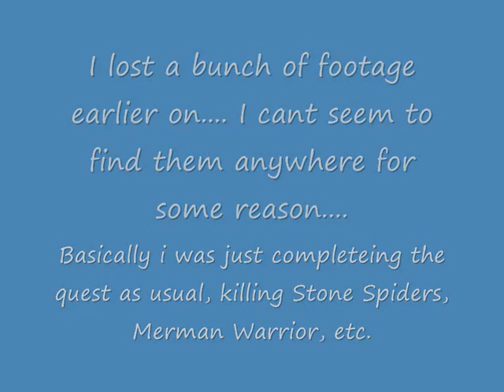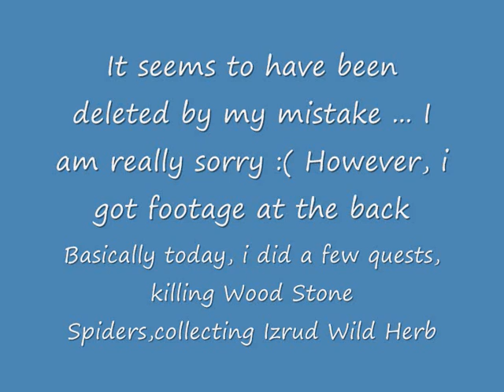Ragnarok Online 2 Let's Play episode 15 - Archer Playthrough 15 -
My footage got deleted i think :/ 2nd time this happened ...
God I hope not to have this problem again :/
Hope you like it and Thx for watching